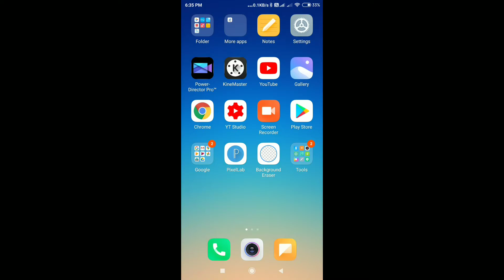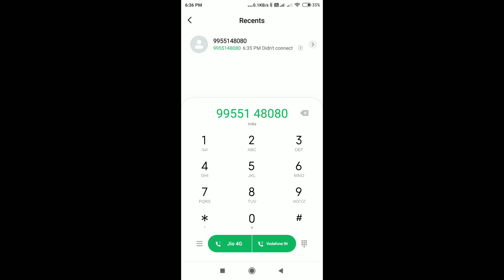Airtel Dth Customer Care Number | Airtel Dish Ka Customer Care Number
ACustomer Care Airtel Dth
Airtel Dish Ka Customer Care Number
What Is Airtel Dth Customer Care Number
Airtel Dish Customer Care Number
Customer Care Number Airtel Dish Tv